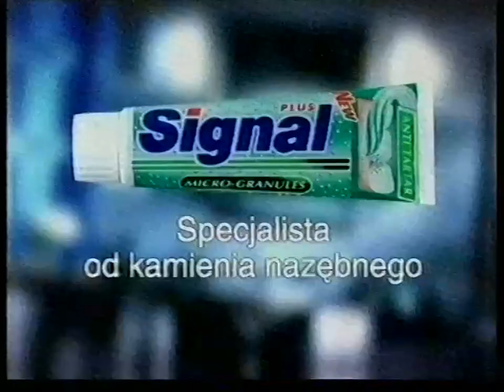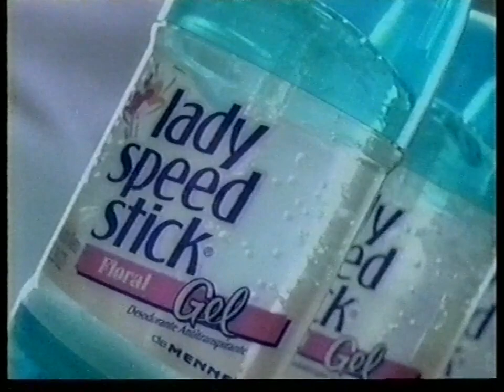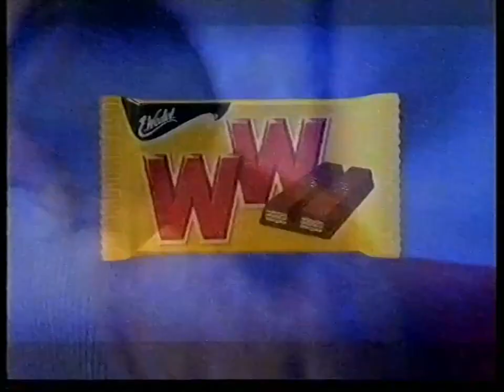TV4 - Blok reklamowy i zapowiedzi 16.05.2000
Blok reklamowy oraz zapowiedzi wybranych pozycji programowych na nadchodzące dni. Była to pierwsza przerwa w trakcie serialu "Ally McBeal". Nagranie pochodzi z 16 maja 2000.